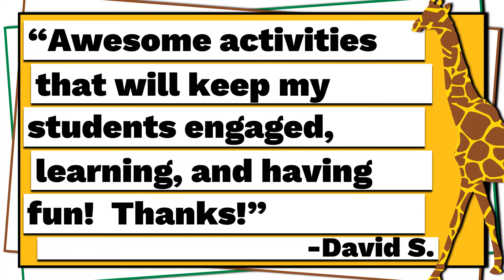Board Games for Phonics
Your students will love practicing their CVC skills with this christmas CVC center. Students will play a board game in a race to the finish line! An activity is included as a 'quick check' after the center has been practiced!